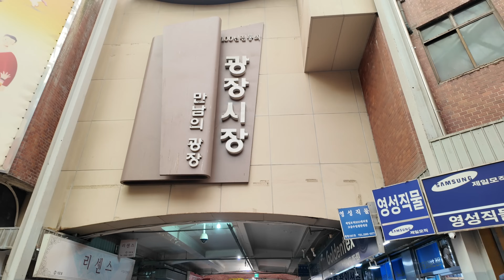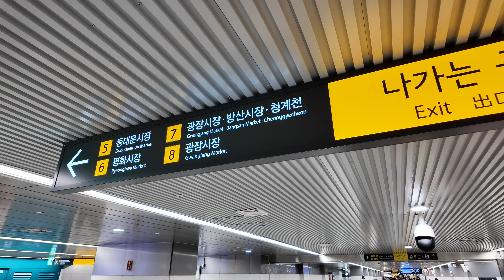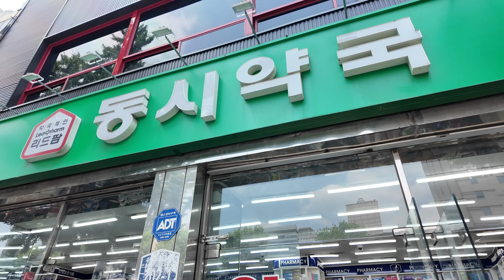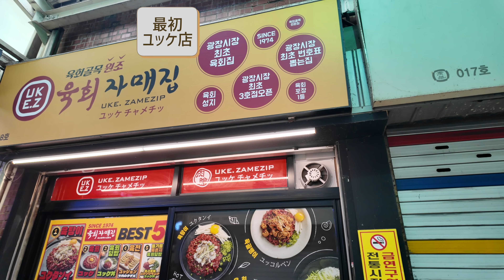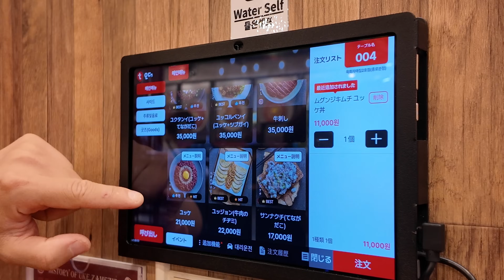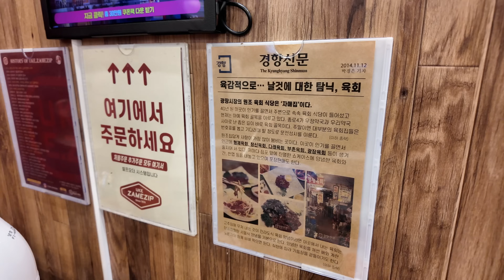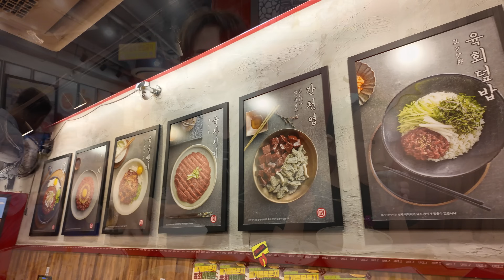【検証】日本人のふりをして韓国の広蔵市場に行ったらぼったくられるのか？予期せぬことが起こりまくった！！